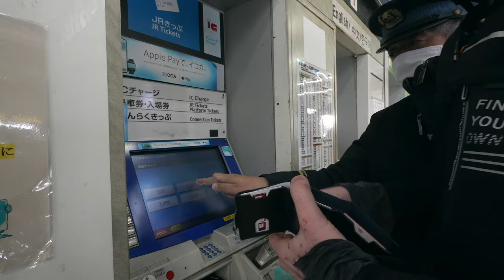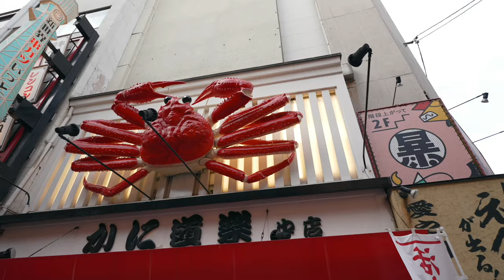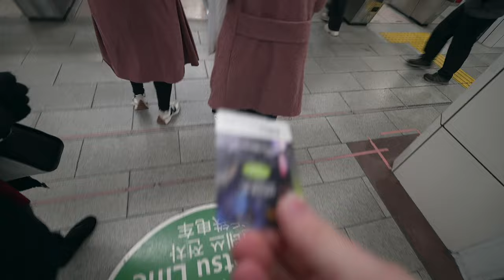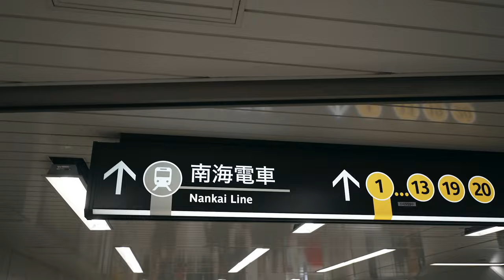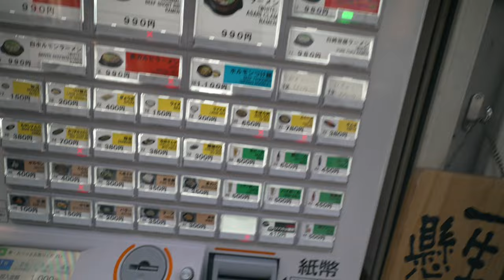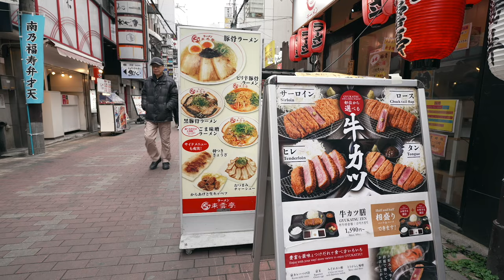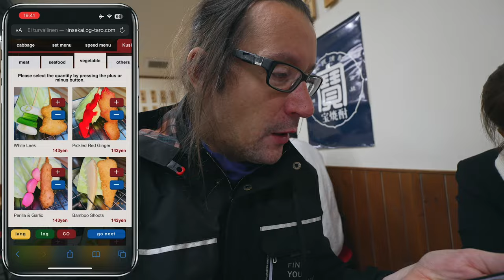How to Spend 9 Days in JAPAN 🇯🇵 II Part 1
This how I or actually we spend our 9 days in Japan🇯🇵 ( part1 )
I meet Mari, Kulot and Neneng from Philippines in Osaka and we start ours small Japan adventure in Osaka, Kyoto, Narra and Kobe.

All these card you can get in Kansa International airport

Place to visit:
 ☆ Dotontori
 ☆ Dotonbori Glico Sign
 ☆ Hozenji Temple
 ☆ Osaka Castle
 ☆ Tsūtenkaku

I have a bit of a curious mind, because "a curious mind replaces a missing intellect".
So I decided it's time for me to do what I've been dreaming of for a long time and start traveling full time. Before that I sold almost everything I owned and moved into my own DIY camper van.

Cameras:
-Sony a7IV + Tamron 11-20mm f/2.8 Di III-A RXD

Mics:
-Sennheiser 400 MK II
-Röde wireless GO II